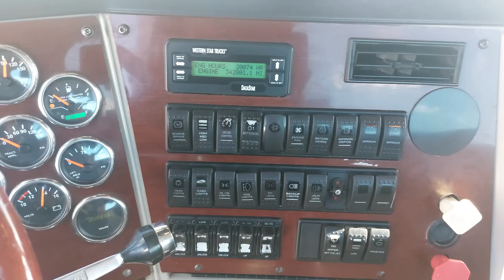WESTERN STAR 4900FA 2013 CAMION TRACTEUR DAY CAB 74827 V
CAMIONS LUSSICAM

WESTERN STAR 4900FA 2013 CAMION TRACTEUR DAY CAB

MOTEUR DETROIT DD13 DIESEL 450 HP FREIN MOTEUR

TRANSMISSION EATON-FULLER RTLO16918B MANUEL 18 VITESSES

SUSPENSION AIRLINER

DIFFERENTIEL MERITOR RT46-160 RATIO 3.91 FULL LOCK

WET KIT

10 ROUES ALUMINIUM